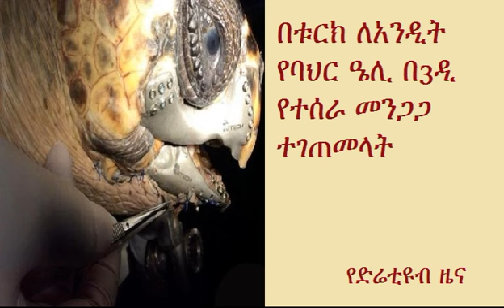DireTube News - Injured sea turtle gets 3D printed jaw